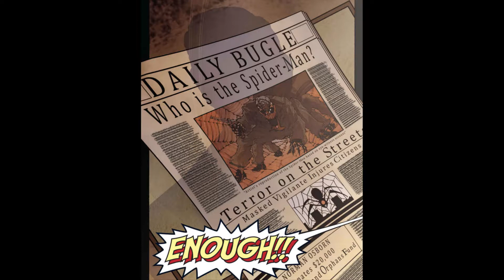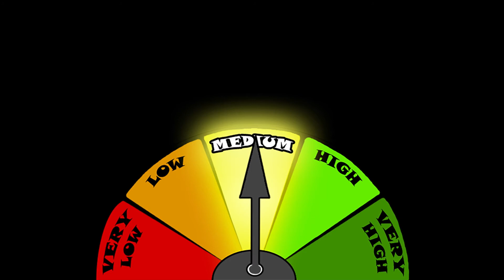Spider-Man Noir SERIES BREAKDOWN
Series Breakdown of the Spider-Man Noir (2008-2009) series from Marvel comics.

Recommendations:
If you'd like to read other comics mixing superheroes and noir, I recommend:

Powers by Brian Michael Bendis and Michael Avon Oeming

Madrox: Multiple Choice by Peter David and Pablo Raimondi

If you'd like to see the noir Spider-Man in other media, I recommend:

Spider-Man: Shattered Dimensions (video game)

Spider-Man: Into the Spider-Verse (movie)